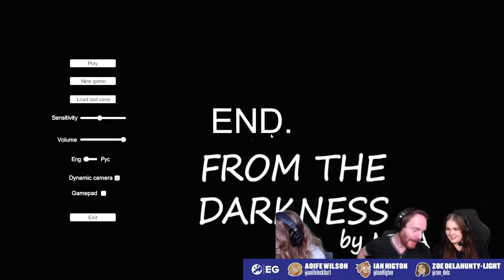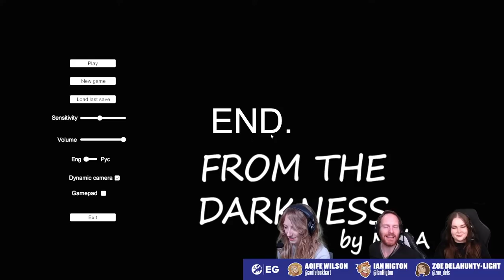Let's Play From The Darkness - ABANDON ALL HOPE! From The Darkness Gameplay & Reaction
It's time to voyage into an eerily empty apartment block in FromTheDarkness, a psychological horror game that promises scares and swears galore! Join Ian Higton, Aoife Wilson, and Zoe Delahunty-Light in this From The Darkness gameplay stream, and prepare to hide behind a pillow as judging by the reviews of this From The Darkness game things get pretty terrifying...